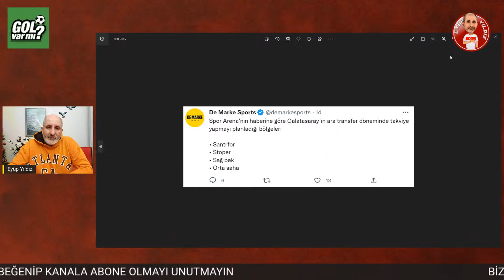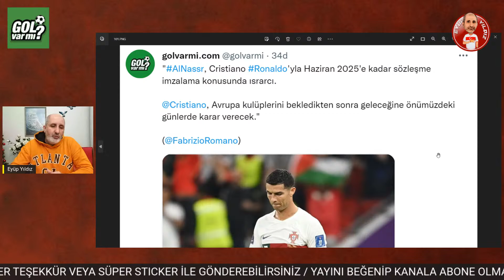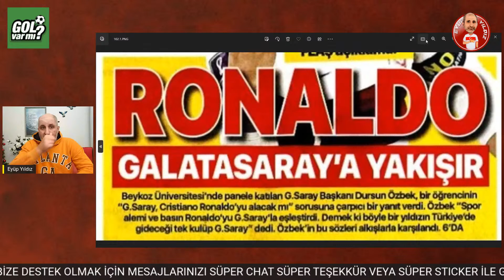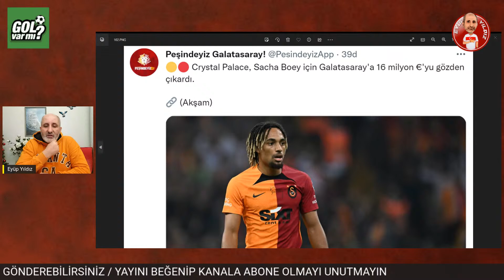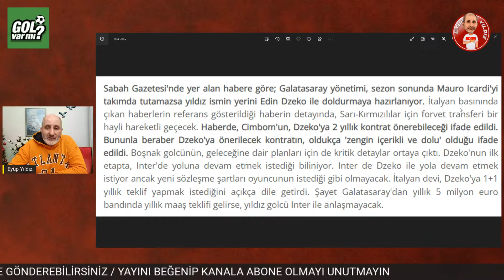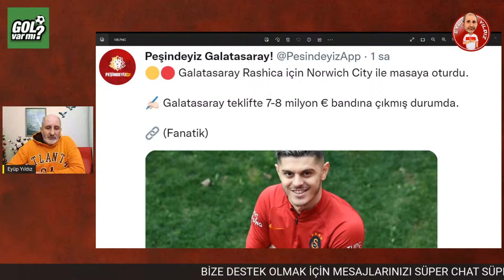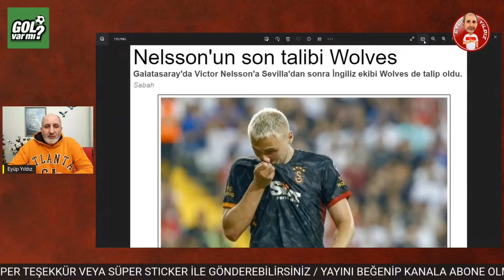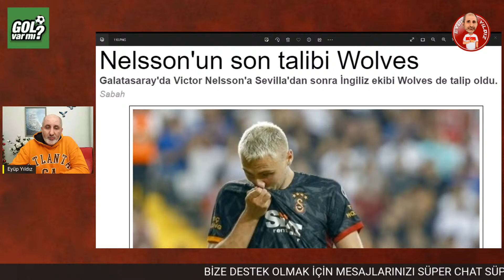GALATASARAY EDIN DZEKO TRANSFERİ İÇİN HAREKETE GEÇTİ Mİ? ICARDI, RASHICA, NELSON VE BOEY KALACAK MI?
Galatasaray'da Dursun Özbek transfer ateşini yaktı. Mauro Icardi yerine Edin Dzeko'yu kadrosuna katacak iddiası var. Ayrıca Milot Rashica, Sacha Boey ve Victor Nelsson'ın da gidip gitmeyeceği tartışma konusu.